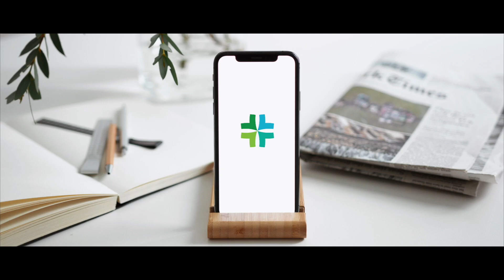Alzheimer's and Dementia Care Program I KITES Senior Care Knowledge Series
We at KITES Senior Care have a structured approach towards Dementia management, be it at our Dementia care Centers or at the comfort of your home. Care is delivered by a professional team with warmth and patience ensuring to maintain good quality of life and dignity.

With KITES Senior Care, you can be sure that you will receive superior and ethical geriatric care for your loved ones, both at home and at specialised facilities, at optimal prices. KITES Senior Care provides supportive, rehabilitative, memory & palliative care and hospice for the elderly. Care is driven by an experienced, empathetic & caring team of medical professionals supervised by our medical board.

(*All rights and ownership with respect to content is reserved by KITES Senior Care, Bengaluru*)